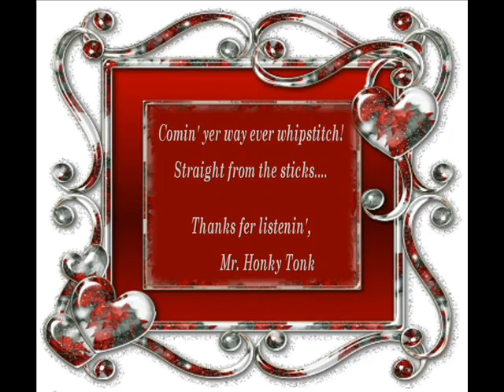You Deserve Him Teresa Holt